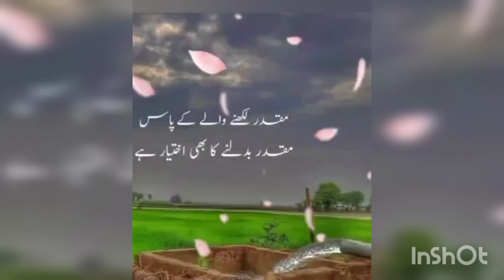شاماں پیاں آجا گھر وے__🥀♥️💯 plzsubscribe 🙏👌4upage